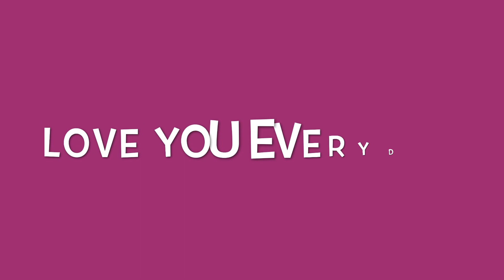ไม่ขอให้เป็นเหมือนใคร - ศิรศักดิ์ Cover by Joey YuuSho Band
วงยูโช
ติดต่อการแสดง

วงดนตรี งานแต่งงาน งานปีใหม่ งานปาร์ตี้ งานวันเกิด งานอีเว้นท์
งานเลี้ยงสังสรร งานเปิดตัวสินค้า งานเปิดสถานที่ งานขึ้นบ้านใหม่ ฯลฯ

อคูสติก , โฟล์ค , ฟูลแบนด์ , ดีเจ , แดนเซอร์ , รำไทย , ดนตรีไทย
Duo , Trio , Jazz , บรรเลง ฯลฯ